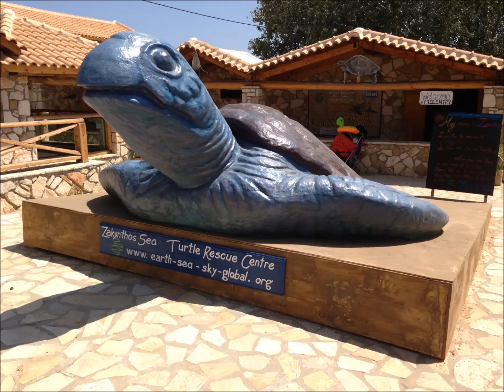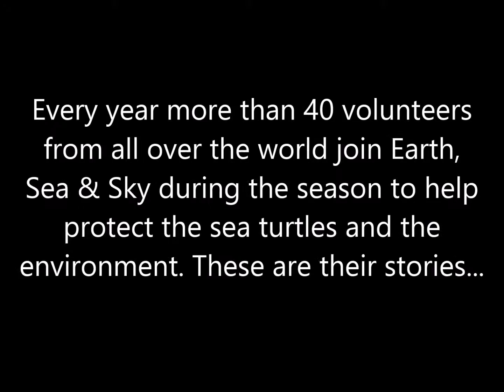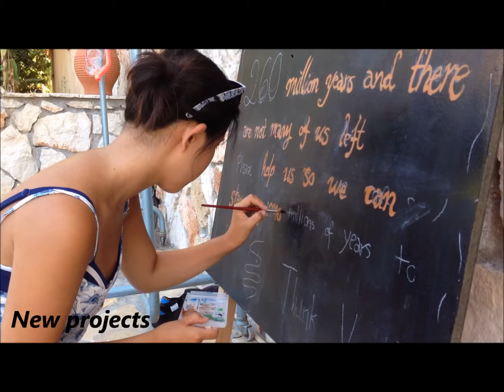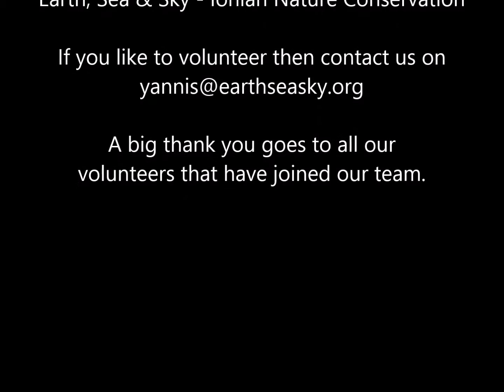Volunteer testimonials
Want to hear what our former volunteers have to say about their time at Earth, Sea & Sky? If you want to know more about our volunteer program then go to our